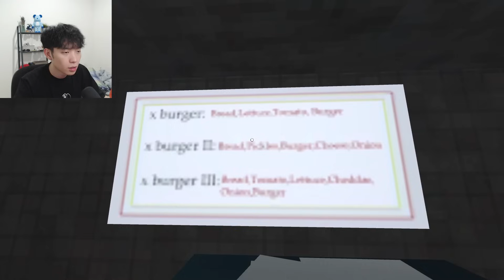AWAL MULA CERITA LAHIRNYA PEMBUNUH TAI - Poop Killer Origins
Game : Poop Killer Origins